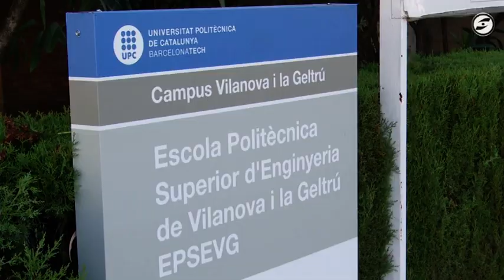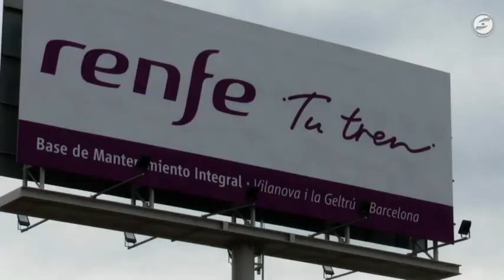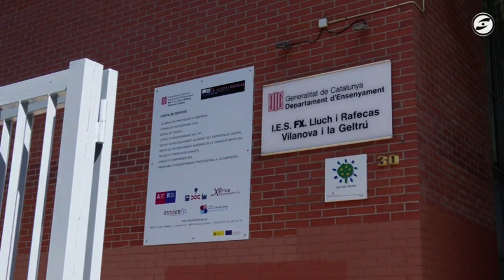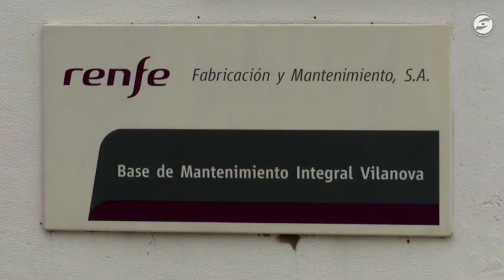La UPC de Vilanova serà l'única Universitat de tot Espanya que impartirà un grau ferroviari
L’Escola universitària de Vilanova i la Geltrú impartirà l'únic grau de l’àmbit ferroviari de tot l’estat espanyol. D’aquesta forma la ciutat fa un pas per consolidar-se com el referent en els estudis relacionats amb el ferrocarril. Aquest grau s’afegirà al cicle formatiu que ja s’imparteix a l’institut Lluch i Rafecas i a un Màster que oferta la mateixa UPC.  També hi ha una proposta que en el futur es pugui impartir un cicle formatiu de grau superior amb el qual quedaran coberts tots els nivells educatius.  La relació de Vilanova amb el tren es remunta a l’any 1881 i ha quedat sempre lligada als tallers que Renfe té a la ciutat.